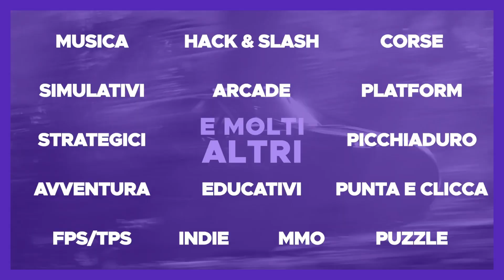LE MIE PAURE E PREOCCUPAZIONI SONO LE VOSTRE MA ... ► Total War Pharaoh ITA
►Abbonati a questo canale per accedere ai vantaggi:
In Total War: PHARAOH, l'ultimo capitolo della
pluripremiata serie di grande strategia, immergiti
nell'antico Egitto all'apice del suo potere e vivi i
drammatici eventi che minacciano la sua distruzione.
Con la fine incombente per il grande faraone
Merneptah, il popolo egiziano chiede a gran voce un
nuovo leader. Molti desiderano il potere del trono, ma il
percorso per diventare Faraone è pericoloso. Porta alla
luce una ricreazione incredibilmente vibrante del crollo
dell'età del bronzo mentre combatti il disordine sociale,
affronti disastri naturali e combatti per proteggere la
tua gente da ondate di invasori.
Con battaglie dinamiche in tempo reale e
un'incredibile gestione dell'impero a turni, puoi superare
i tuoi avversari per diventare l'ultimo grande faraone d'Egitto
e resistere al crollo di una civiltà iconica?